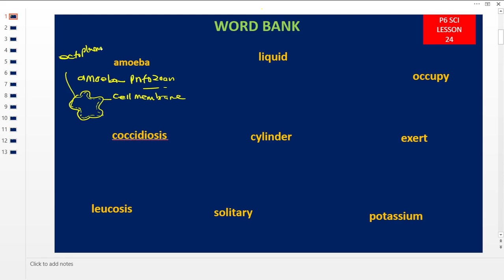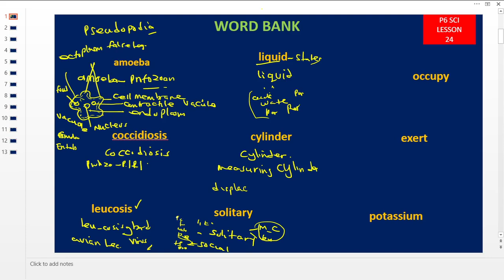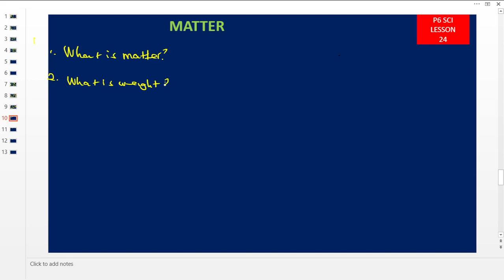Primary six ( p6 ) science lesson 24 Calculating Mass volume and Density